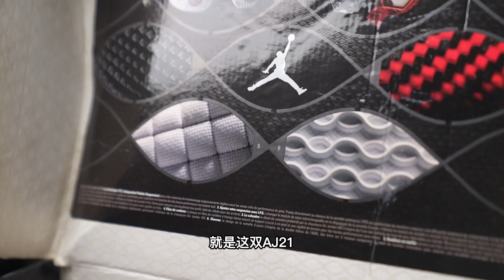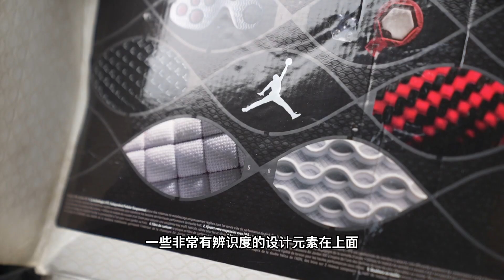耐克成为行业巨头的秘诀！现在也能做，但不做